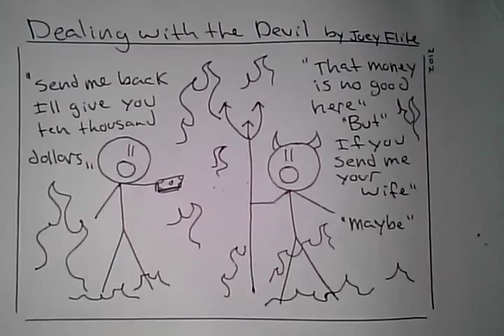Funny Comic- Dealing with devil